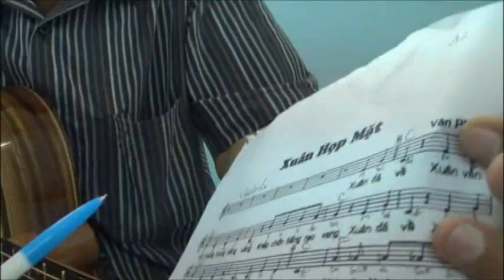hoc so lo giai dieu nang cao 4